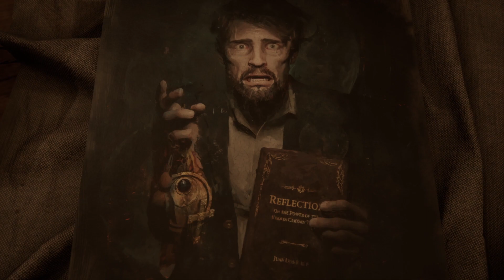Alone in the Dark 2024 Edward Carnby Chapter 1 Gameplay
Emily Hartwood (Jodie Comer) and private investigator Edward Carnby (David Harbour) as they travel to Derceto Manor, a home for the mentally fatigued, to investigate the disappearance of Jeremy Hartwood, Emily's uncle.

alone in the dark trailer
alone in the dark ps5
alone in the dark an end for a prelude
2012 alone in the dark
2012 with alone in the dark music
2008 alone in the dark
2005 alone in the dark
2024 alone in the dark
Alone in the Dark 2024 Edward Carnby Chapter 1

Thierry Briclot
Juan Luis
Dr. Gray
Grace
Ruth Tallant
Madam Cazanoux
John Marcus
Cassandra Beauregard
Lottie Taboui